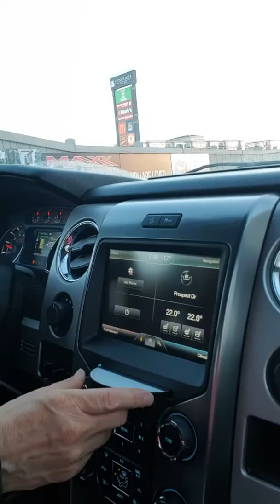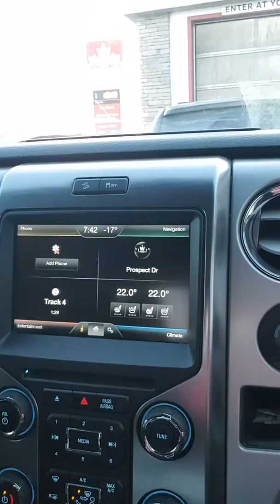Chillin' with my bestfriend Lexus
While waiting for a carwash